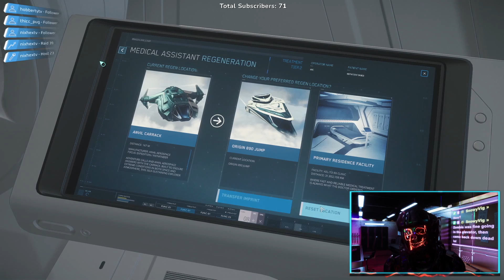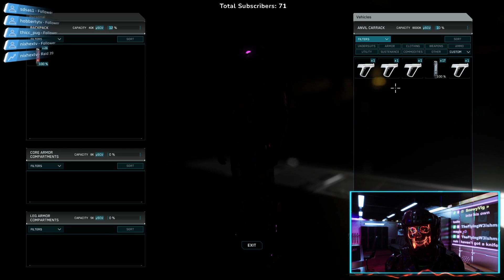FLASHBACK: "Ep. 126 💀 Psycho Run!!"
Originally streamed February 2022. Join us as we had a fun game of Psycho Run on the 890J!